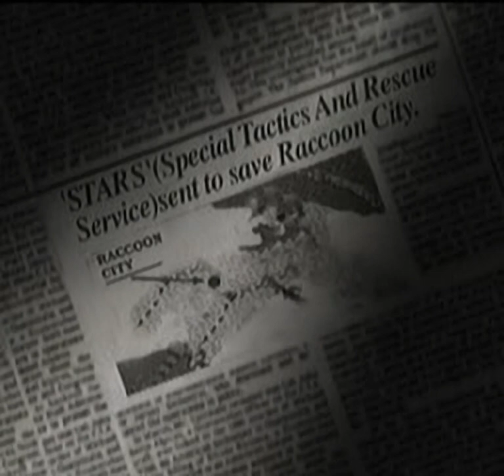Resident Evil - Director's Cut - all videos for the Playstation 1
00:00 -  DM1.STR
00:06 -  DM2.STR
00:13 -  DM3.STR
00:26 -  DM4.STR
00:39 -  DM6.STR
00:54 -  DM7.STR
01:00 -  DM8.STR
01:11 -  DMB.STR
01:30 -  DMC.STR
01:48 -  DMD.STR
02:01 -  DME.STR
02:12 -  DMF.STR
02:18 -  ED1.STR
03:03 -  ED2.STR
03:46 -  ED3.STR
04:26 -  ED4.STR
05:15 -  ED5.STR
06:09 -  ED6.STR
06:55 -  ED7.STR
07:42 -  ED8.STR
07:55 -  OJ.STR
08:08 -  PJ.STR
11:38 -  STFC.STR
13:38 -  STFJ.STR